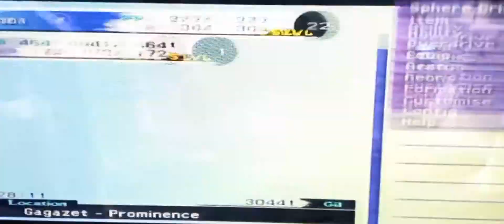FF10 Saturn Sigil location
An useful item for Kirmehi here.